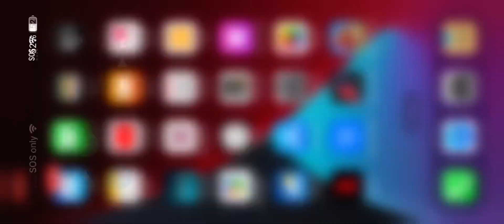playing angry Birds 2￼